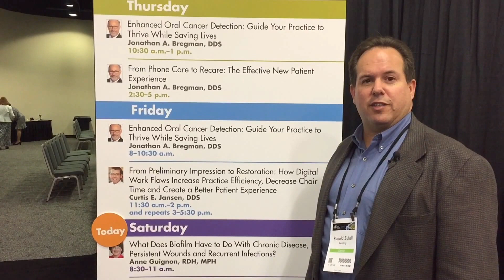California Dental Association Conference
We spent the weekend learning how to better take care of our patients!

We care deeply about providing the best dental services to our community. Going to the California Dental Association Conference in San Francisco helped us learn new techniques and technologies to increase our quality of care. We hope to see you in the office soon to show you what's new in the dental world!